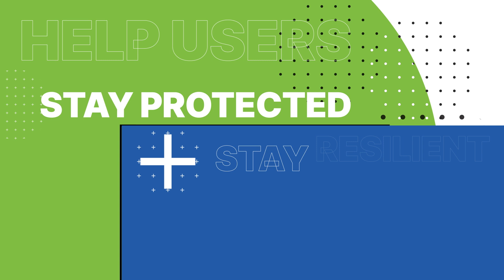Do you have the right tools to secure remote workers? | Carbonite + Webroot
Cyber resilience requires stepping back to approach your organization’s data security holistically. It requires building a security culture with answers for adverse incidents wherever they occur in the security chain. Learn more about the elements of cyber resilience in this short video.

Webroot, an OpenText company, was the first to harness the cloud and artificial intelligence to stop zero-day threats in real time. We provide endpoint protection, network protection, and security awareness training solutions purpose built for managed service providers and small businesses. Webroot BrightCloud® Threat Intelligence Services are used by market leading companies like Cisco, F5 Networks, Citrix, Aruba, A10 Networks, and more. Leveraging the power of machine learning to protect millions of businesses and individuals, Webroot secures the connected world. In 2019, Webroot and its parent company Carbonite were acquired by OpenText, a global leader in Enterprise Information Management. Together, we are a market leader in cyber resilience, offering total endpoint protection and disaster recovery for any sized business. Discover endpoint security and disaster recovery solutions at webroot.com.